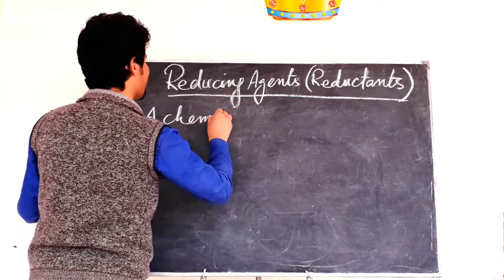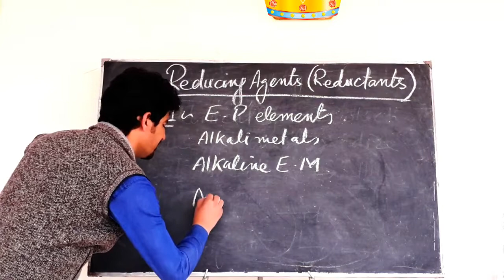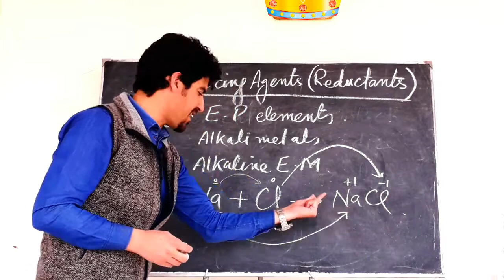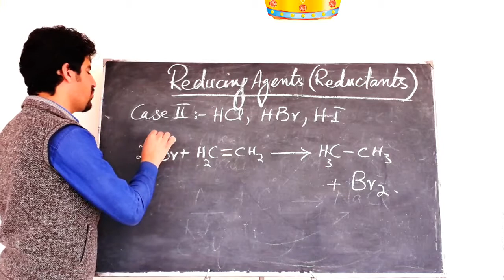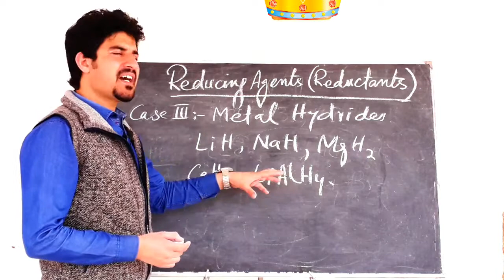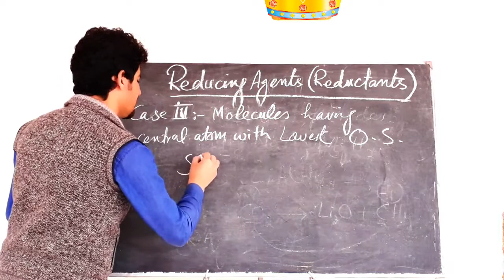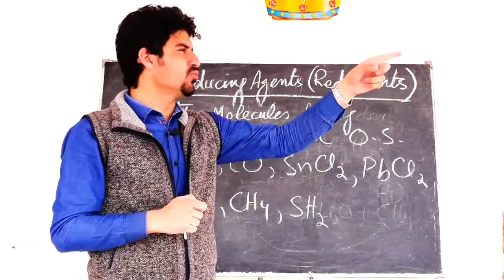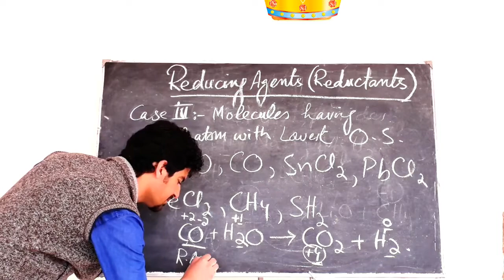Reducing Agent | Reductants in detail by Dur M Nasar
Prof-DurMuhammad
Advance Chemistry
Reducing Agents
reducing agents in organic chemistry
reducing agents names
reducing agents in organic chemistry pdf
reducing agents and oxidizing agents
reducing agents in inorganic chemistry
reducing agents in nanoparticle synthesis
reducing agents are electron
reducing agents meaning
reducing agents examples
reducing agents are
reducing agents are electron dash
reducing agents are those which
reducing agents at home
reducing agents are the substances which
reducing agents and their reactions
the reducing agents
a reducing agent is expected to
a reducing agent meaning
a reducing agent oxidized
a reducing agent meaning in hindi
a reducing agent acid
a reducing agent antioxidant
reducing agents base
reducing agents biochem
reducing agents battery
reducing agents boranes
reducing agents block
reducing agent break disulfide bonds
reducing agent bbc bitesize
reducing agent biology
b) reducing agents
reducing agent compounds
reducing agents chemistry
reducing agent calculator
reducing agent class 10
reducing agent chemistry definition
reducing agent coke
reducing agent chem
reducing agent cellular respiration
reducing agents disulfide bonds
reducing agents definition
reducing agents denature proteins
reducing agents define
reducing agents dtt
reducing agents denature
reducing agents dtt tcep
reducing agents do what to
reducing agent electron donor
reducing agent example class 10

2 reducing agent
group 2 reducing agents
reducing agent 3
reducing agent in 3mno2+4al
reducing agents for carbonyl compounds
reducing agents for organic compounds
reducing agent in 5fe+mno4+8h
5 reducing agents
5 examples of reducing agents
6 reducing agents
reducing agent group 7
reducing agent 9 letters